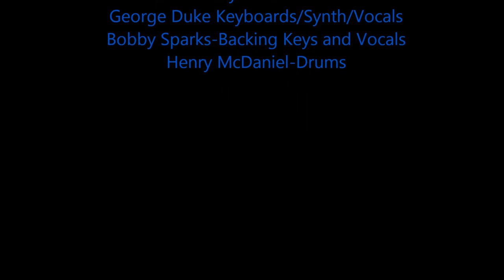Clarke/Duke Project 4 "Bring IT Tour" Silly Putty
**Update August 5th 2013 George has left us, Clarke/Duke Project was my very first concert in 1982 and to have seen them one last time was a highlite of my life
R.I.P. George you were Something! M.R.

Just a GREAT Dukey Stick solo from George on this really cool song "Silly Putty"
Stanley Clarke-Bass
George Duke-Keyboards/Synth
Bobby Sparks-Backing Keys
Henry McDaniel-Drums